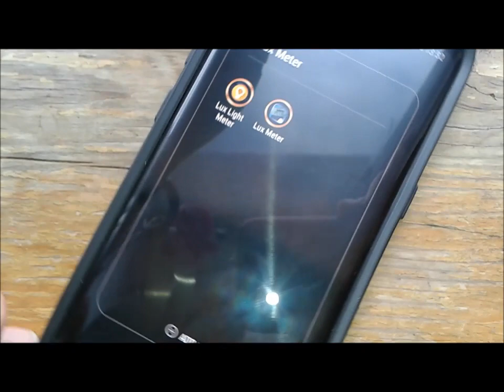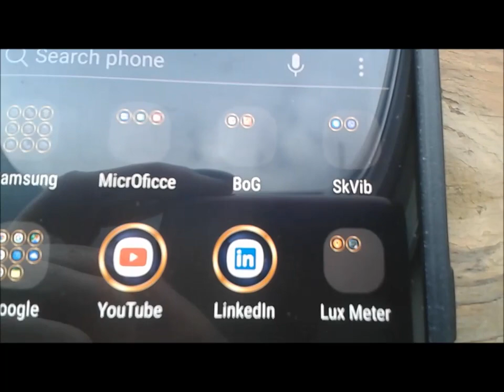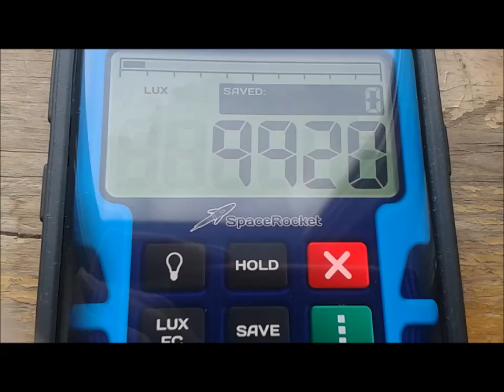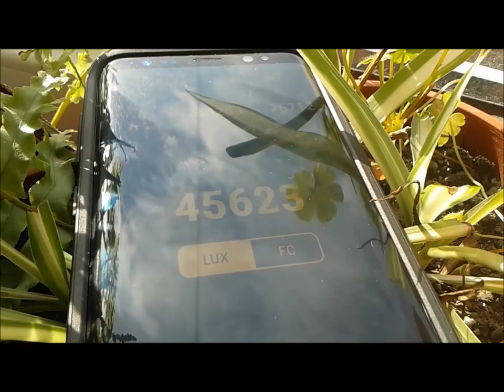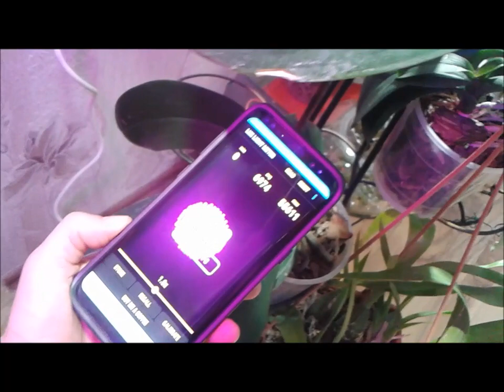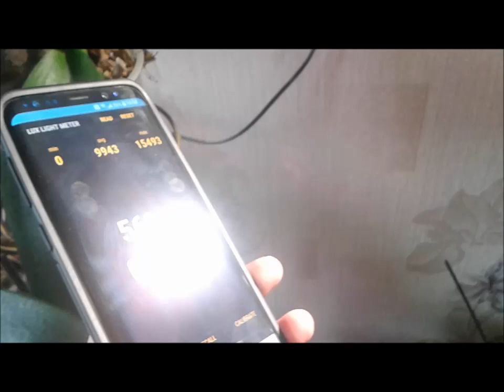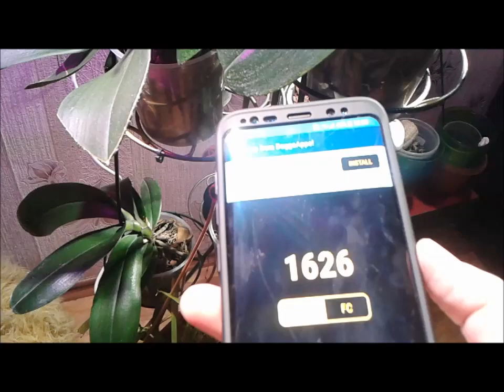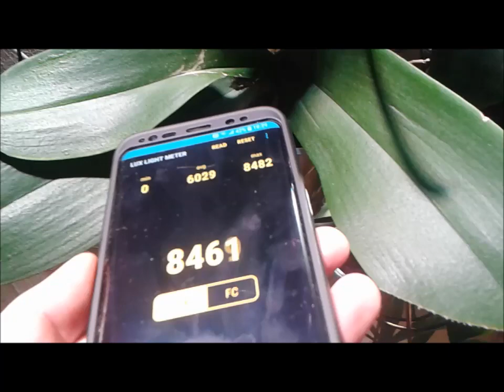ორქიდეომანია # Lux Meter, ბუნებრივი და ხელოვნური განათების გაზომვა, ნაწილი 5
რა მნიშვნელობა აქვს განათებას,
როგორ გავზომოთ განათება, როგორ გავზომოთ სინათლე,
Lux Meter - ი, ლუქსმეტრი, ნათების სიძლიერის სახომი
მობილური აპლიკაცია
ეწვიეთ ჩვენს ვებ საიტს: